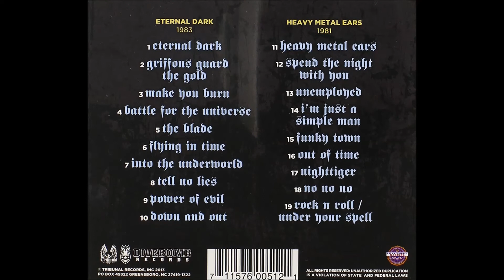Picture - Eternal dark (2018 Remaster)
Full digital remastered version of the legendary Picture anthem "Eternal dark". Originally released in 1983. This remastered version is taken from the album "Warhorse" wich was released in 2012 by Artist Station Records.

Twitter and visit our brand new webshop for shirts, zip hoodies, clocks, patches, backpacks and more.